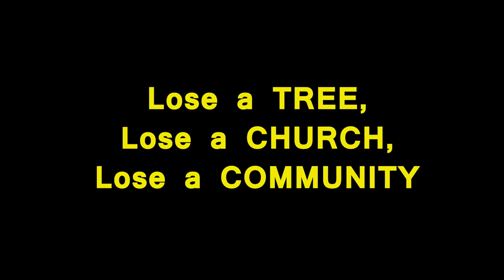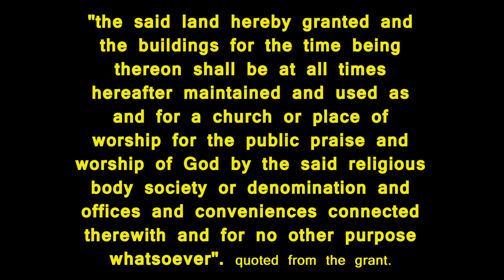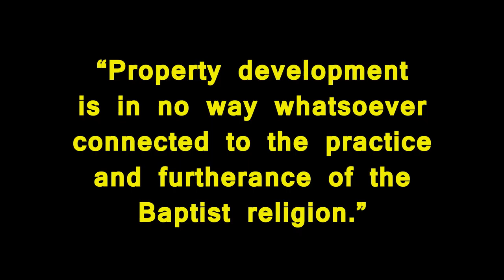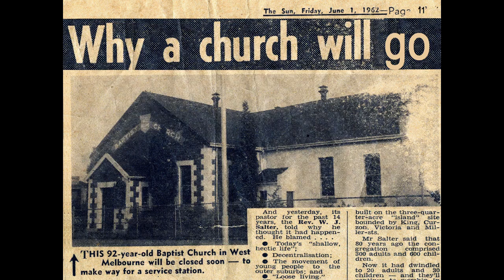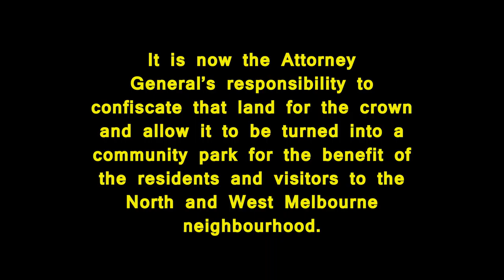Attorney General take the land off Eighth Day church sect. Our community needs a PARK, not flats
The attorney general of Victoria is responsible to up holding the laws that govern everyone’s activities in Victoria including the actions of religious organisations.

The Eighth Day Baptist Church have ignored restricted usage conditions on land they were given for free at the corner of Hawke, King and Curzon Streets in North West Melbourne.

The Baptists intend on building a multi million dollar 74 apartment development on the site knowing full well they are breaking the condition to which they agreed when they were offered the land by the crown.

"the said land hereby granted and the buildings for the time being thereon shall be at all times hereafter maintained and used as and for a church or place of worship for the public praise and worship of God by the said religious body society or denomination and offices and conveniences connected therewith and for no other purpose whatsoever".

The legal documents state if the church breaks its land use rules, the land must revert back to the Crown (Government of Victoria).

“Their mission according to the Baptist Union Incorporation Act 1930 does not state they are property developers yet on that site the pastor has set up a privately controlled company, has transferred the land into it for the sole purpose of building 74 apartments.

They’ve already avoided paying stamp duty to the Victorian Government on the transfer of land claiming “charitable status”

If they are allowed to complete their multi million dollar development, they will also circumvent Australian tax law and make a $10 million dollar property development windfall and claim it was done in the name of “charity” in the furtherance of the practice of the Baptist religion.”

“Property development is in no way whatsoever connected to the practice and furtherance of the Baptist religion.”

Attorney General, this small rogue independent Baptist group have broken the conditional agreement between the church and the state of Victoria. It is now the Attorney General’s responsibility to confiscated that piece of land for the crown and allow it to be turned into a community park for the benefit of the residents and visitors to the North and West Melbourne neighbourhood.

Regulators need to do their jobs they were elected to do, and not ignore the laws and let a rogue West Melbourne Baptist church get away with breaking trust law and simply letting them off scot-free at the wider community expense.

Genuine Property Developers here in Victoria don’t get to claim “charitable status” they pay stamp duty and income taxes to the State and Federal Government unlike the Eighth Day Baptist Property Development company are fixing to weasel out of.